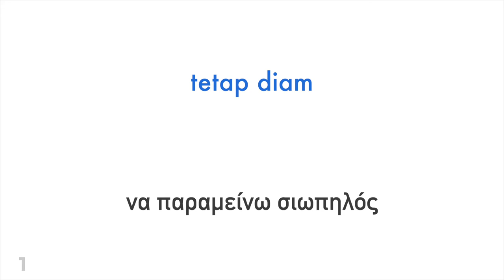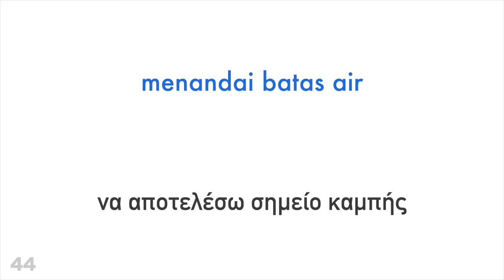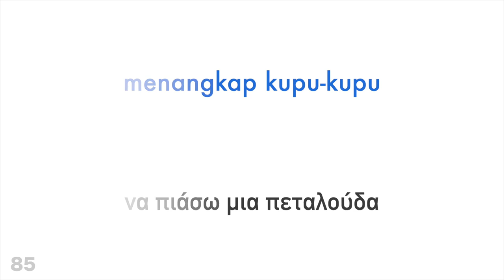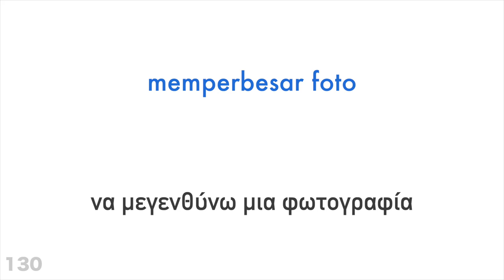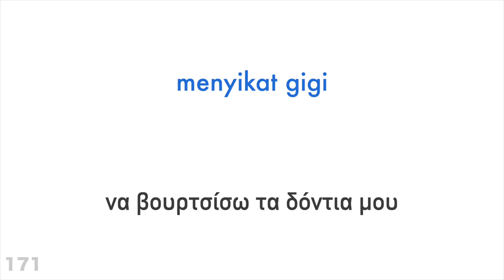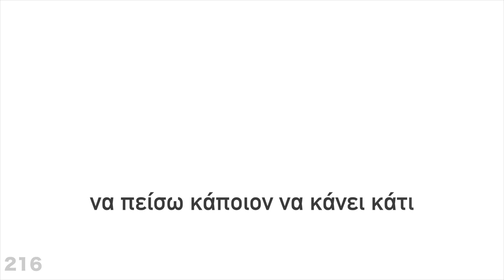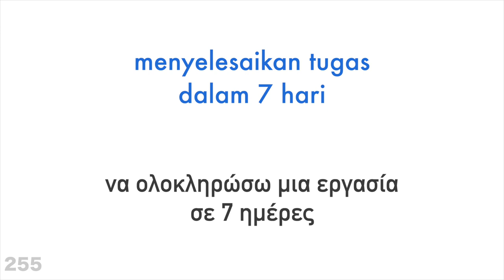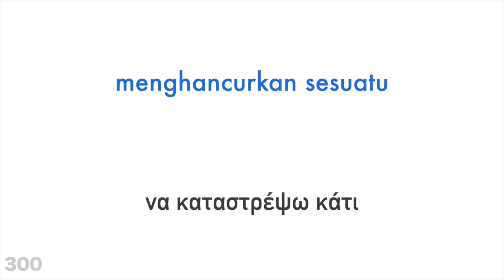300 ρήματα + Ανάγνωση και ακρόαση: - Ινδονησιακά + Ελληνικά - (φυσικός ομιλητής)